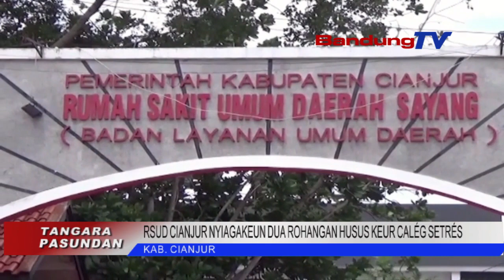RSUD CIANJUR NYIAPKEUN DUA ROHANGAN KHUSUS KEUR CALEG SETRES | TANGARA PASUNDAN | BANDUNG TV